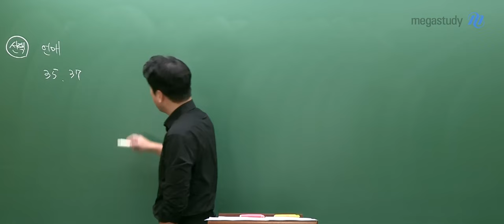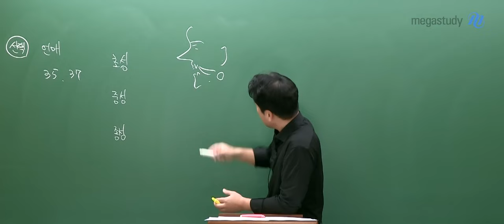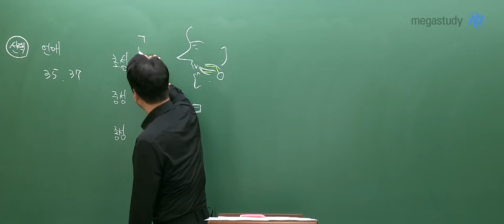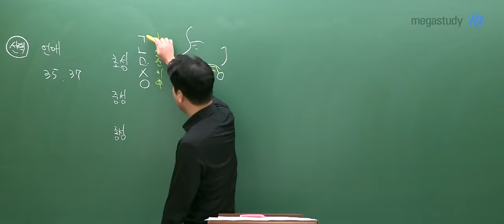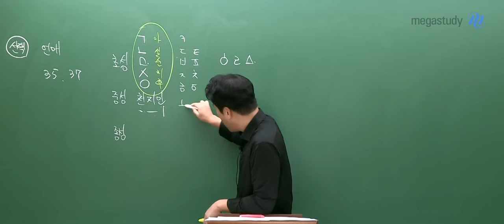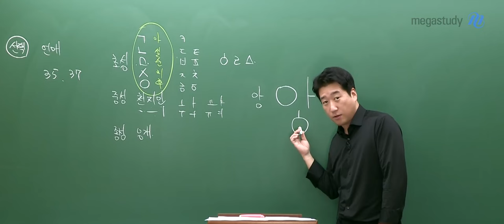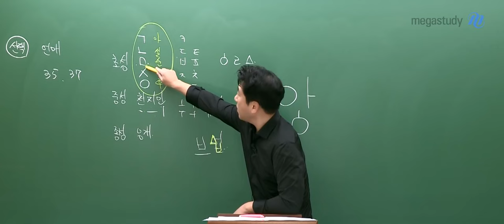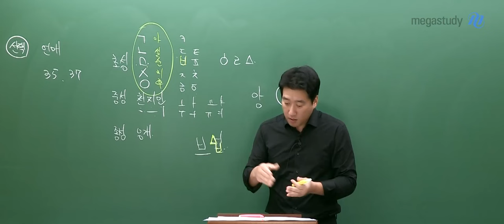[메가스터디] 국어 전형태쌤 - 2024 수능 국어 언어와 매체 해설강의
국어 전형태 선생님의 2024 수능 국어 언어와 매체 해설강의 입니다.